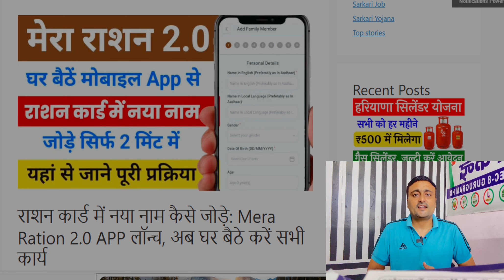भारत सरकार के 5 नये नियम 1 September से लागू || क्या क्या बदल जायेगा 1 September 2024 मैं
About this video:- भारत सरकार के 5 नये नियम 1 September से लागू || क्या क्या बदल जायेगा 1 September  2024 मैं ||

Attention Please - किसी भी कंपनी में पैसा लगाने से पहले उस कंपनी को अपने अस्तर से वेरीफाई कर ले, उसके बाद ही उसमें पैसा इन्वेस्ट करें, मैं किसी भी कंपनी को प्रमोट नहीं कर रहा हूं और ना ही मुझे किसी कंपनी से लेना देना है। अगर भविष्य में आपका पैसा फस जाता है तो इसमें हमारे चैनल की कोई जिम्मेवारी नहीं होगी ||

owner.

TechnicalTejbir